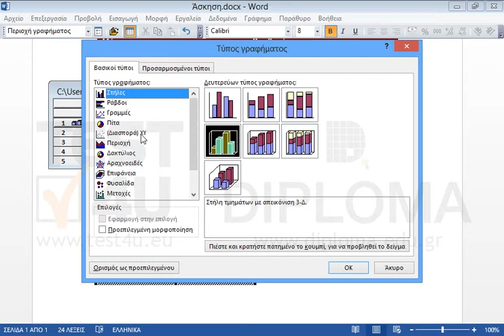Χρησιμοποιήστε τα δεδομένα του πίνακα Αριθμός ερωτήσεων του TEST4U για να δημιουργήστε ένα...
Χρησιμοποιήστε τα δεδομένα του πίνακα Αριθμός ερωτήσεων του TEST4U για να δημιουργήστε ένα τρισδιάστατο γράφημα πίτας με εισαγωγή αντικειμένου Microsoft Graph Chart, με απομακρυσμένα τμήματα. Φροντίστε το περίγραμμα να είναι Μαύρο, Κείμενο 1, να εμφανίζονται οι ετικέτες δεδομένων τιμής και το υπόμνημα να εμφανίζεται στο επάνω μέρος. Τοποθετήστε το γράφημα κάτω από τον πίνακα.